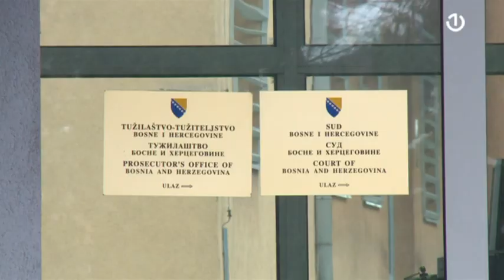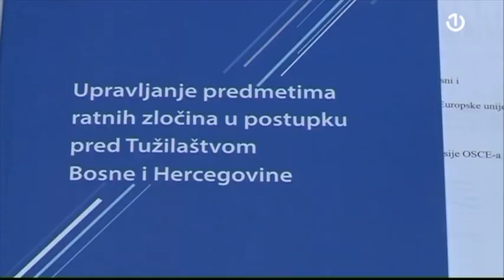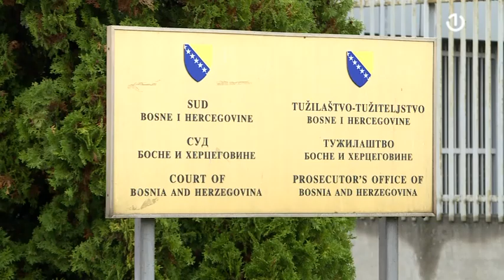Porodice žrtava i nestalih gube nadu